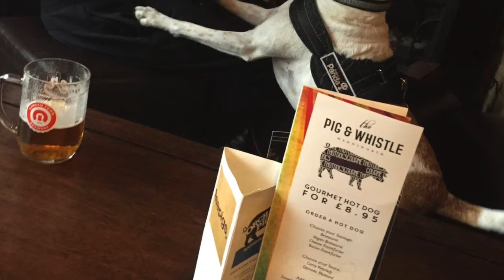Dear Diary... Keris' Coronavirus Voice Notes - Episode 17 - FINALE!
The One Where Dishy Rishi Helps Out
The last in our series of Coronavirus Voice Notes with Keris De Villiers, Keris joins us to unpack how the Eat Out to Help Out scheme is helping her businesses!

Keris has taken us through the highs and lows of lockdown with her Coronavirus voice notes, and we're so sad that this is the last episode. But time is of the essence and she and Lee have three pubs to run!

The BII is the leading independent licensee support organisation for individuals working in hospitality, with over 8,000 individual members running premises across the UK - predominantly leased, tenanted and freehold pubs.

There has never been a better time - join the BII today!